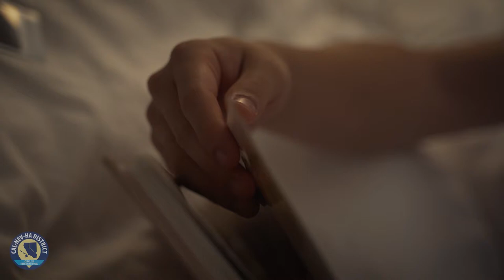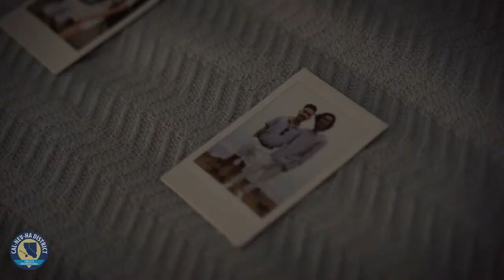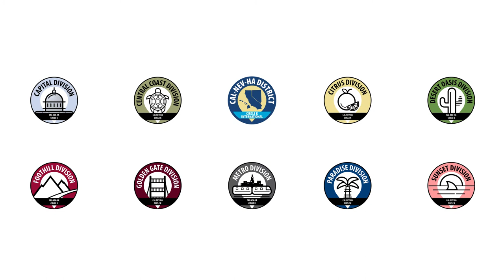Opening Slideshow | FTC 2020 | CNH Circle K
Reflect on the past FTC's that have all led to this moment! Enjoy this memory-filled trip through previous FTC slideshows!